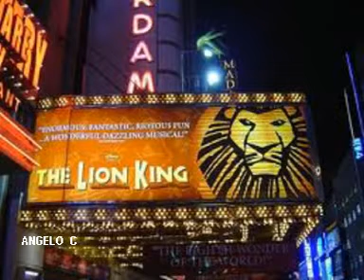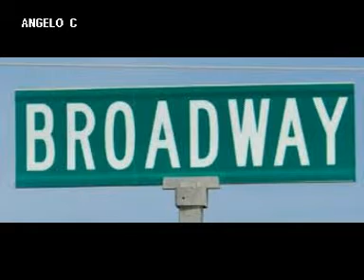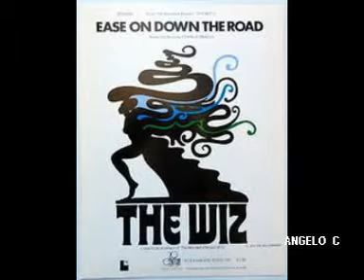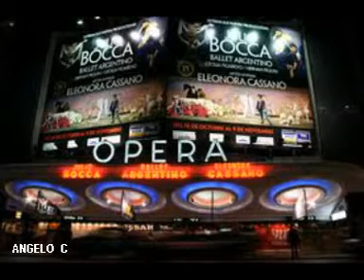TURNED - ON BROADWAY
TURNED - ON  BROADWAY  - LUTHER HENDERSON  CONDUCTING  THE BROADWAY SYMPHONY ORCHESTRA  - PRODUCED BY  THOMAZ SHEPARD - AQUI LOS TEMAS - ROCK DOWN  BROADWAY 1 Y 2 - BROADWAY LATIN - VIDEO REALIZADO POR ANGELO C DE VENEZUELA PARA EL MUNDO